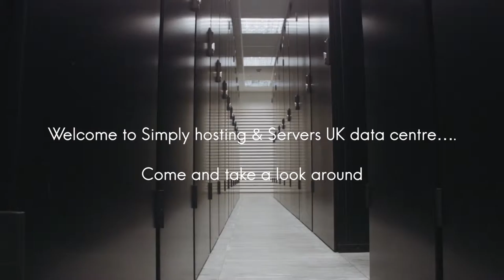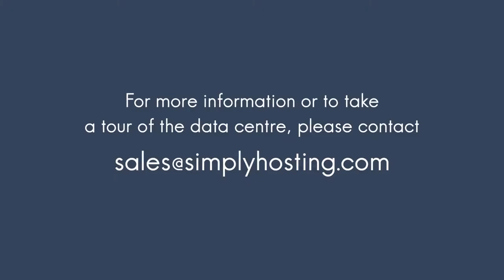Explore Simply's UK Data Centre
Come on in and take a tour of our Tier 3+ aligned UK data centre. It's a 50,000 square foot facility split over four data halls.